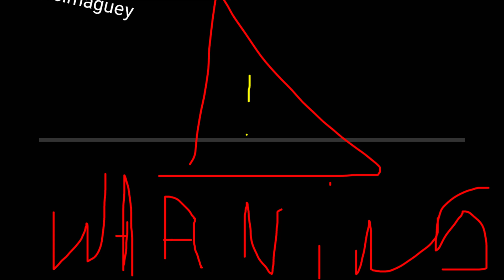YOUTUBERS con CORONAVIRUS | [parodia]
También te puedes dar una vuelta por mi canal, algo te tiene que gustar :'c

Quieren una 2da parte ¿?